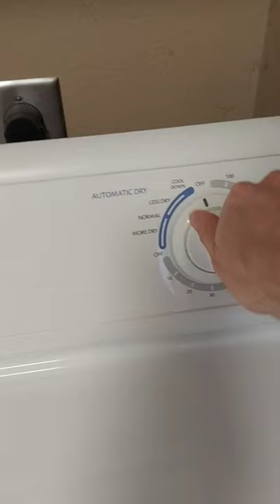Life hack how to dry shoes fast